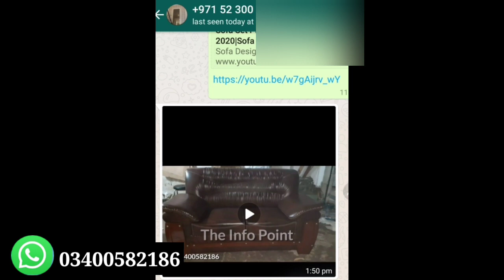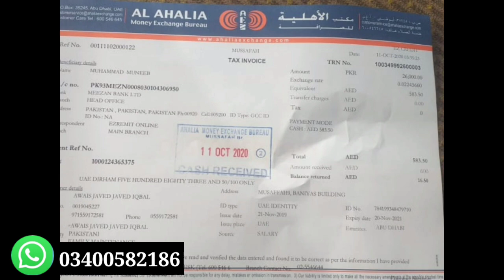Furniture Delivery Time|Furniture Design|Sofa Set Price In Pakistan|The Info Point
Sofa Design,Sofa set Price In Pakistan,Furniture Design,Furniture,
Pakeeza Furniture
Pakeeza Market Upper dewal Murree